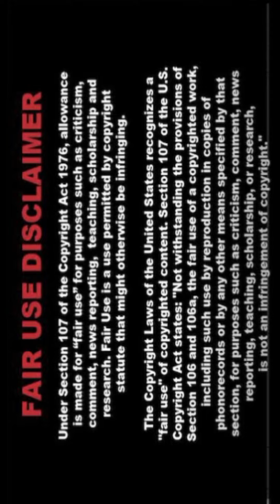💜💚 [4K] Real Indian AI Art Lookbook Stunning Stylish Pixcelvibe 🤍 SaGi 049🖤